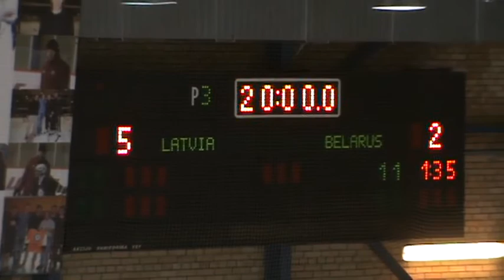U17 Latvija - U16 Baltkrievija / Латвия - Беларусь 04.02.2017.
Pirmā pārbaudes spēle starp U17 Latvijas un U16 Baltkrievijas izlasēm Jelgavas ledus hallē 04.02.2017.

Первая проверочная игра между сборными Латвии и Беларуси.